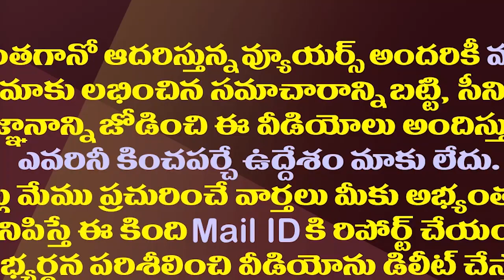చంద్రబాబు హయాంలో చక్రం తిప్పి చివరికి ఇప్పుడిలా| AP Govt Break To AB Venkateswara Rao Foreign Tour